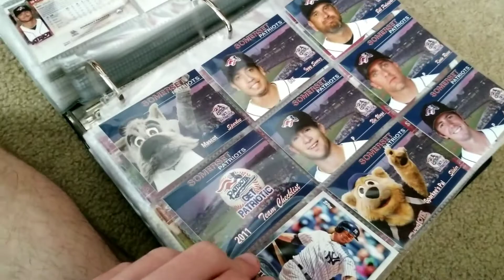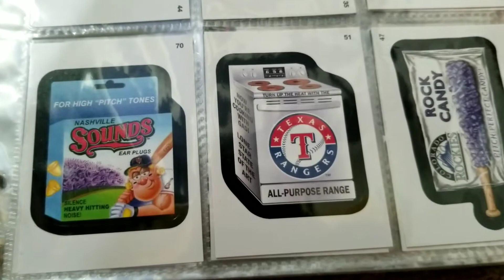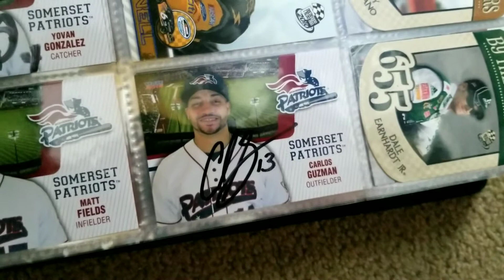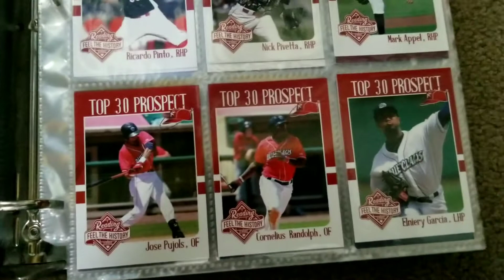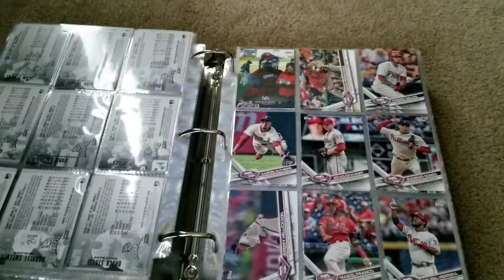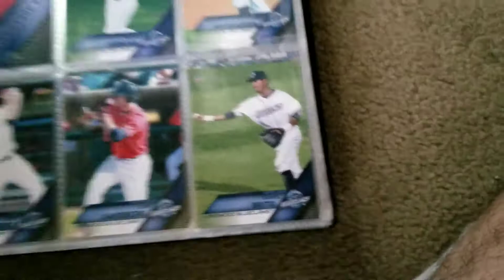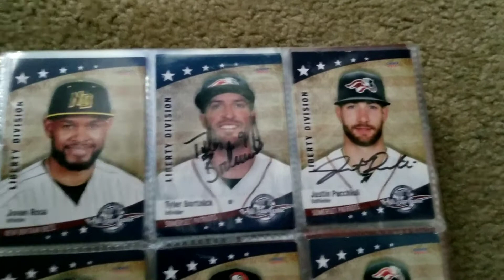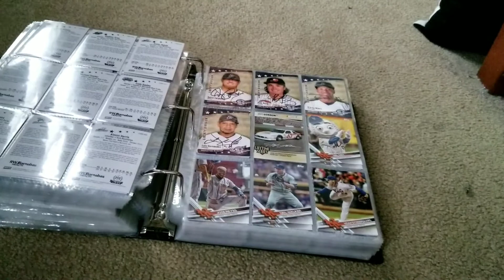Going Through Old Sports Memorabilia Binders Part 6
This is part six of this mini-series where I go through old sports memorabilia binders. This episode actually does include some things that I have already showed off before, but like 3 years ago so it makes sense to show it again.